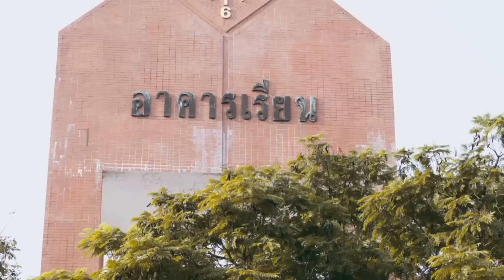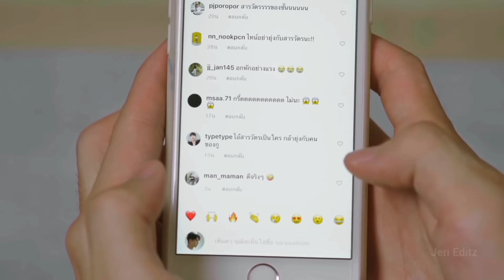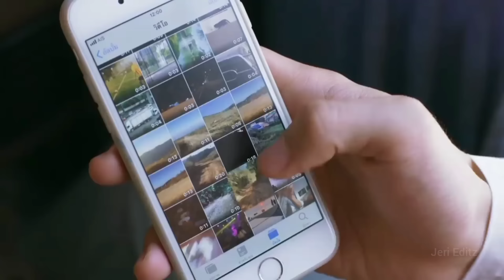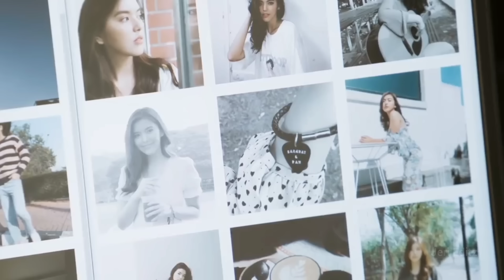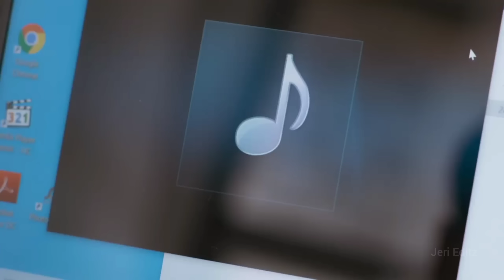My annoying boyfriend 😂❤️final Part 4 | 2gether Thai drama explained in tamil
Jeri editz is the channel for Tamil audience who missed the best experience of korean , chinese , thai , Japanese dramas , only because of the language issue . language is not a problem because we are here for you ! . we going to we are going to explain the concept of the story of best world dramas , that you couldn't miss . And we are going to do that in short and sweet . We explained story in tamil , and Tamil story explanation of hollywood movies , Story explained in tamil like Mr. tamizhan 2.0 , Film Roll , mr . hollywood , hollywood story Review , Explantion in Tamil , mxt dramas , talky tamil dramas , jeri editz

உலக சினிமாவை ரசிக்க மொழி ஒரு தடையா இருக்கு அப்டின்னு நெனைக்குற தமிழ் ரசிகரா நீங்க மொழி புரியாமலும் , நேரம் இல்லாத காரணத்தாலும் நிறைய நல்ல நல்ல படங்கள மீஸ் பன்றோம்னு கவலை படுறீங்களா . இனிமே அந்த கவலை உங்களுக்கு வேண்டாம் . இந்தோ உங்களுக்காகவே Jeri Editz , எங்க லட்சியமே நீங்க உங்க வாழ்க்கைல மிஸ் பண்ணவே கூடாக நல்ல தரமான உலக சினிமாவை உங்க கிட்ட கொண்டு வந்து சேர்க்குறதுதான் . கொறஞ்ச நேரத்துல சுவாரசியமா ஒரு drama/webseries / best movies கதையை உங்களுக்கு சொல்ல போறோம் . அதுக்கு நீங்க பண்ண வேண்டியதுல்லாம் ஒன்னே ஒன்னு தான் .